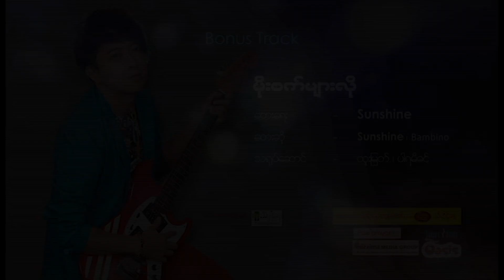ပေါက်စီ(Pauk C) - မိုးစက်များလို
တေးရေး - Pauk C
တေးဆို - Pauk C၊ Bambino
သရုပ်ဆောင် - ထူးမြတ်၊ ပါရမီခင်